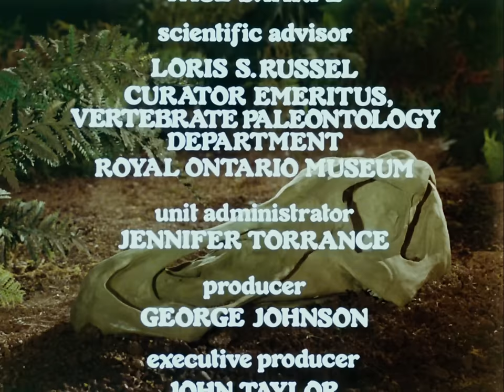64,000,000 Years Ago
This short animated film for children looks at the last of the great dinosaurs to stalk the central plains of North America. Lifelike models of ornithomimus, edmontosaur, and triceratops recreate the late Cretaceous period, offering a view of how our world may have looked 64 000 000 years ago.

Directed by Bill Maylone - 1981 | 11 min